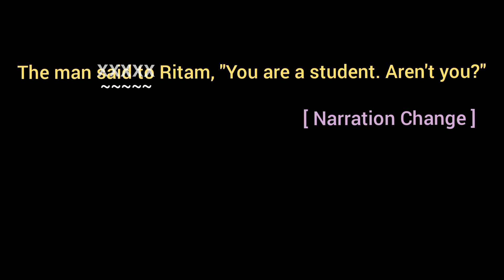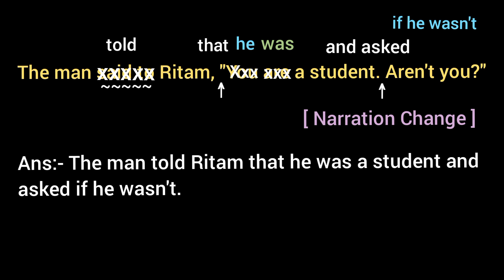The man said to Ritam, "You are a student. Aren't you?" [ Narration Change ]